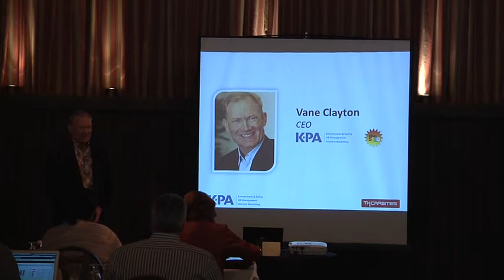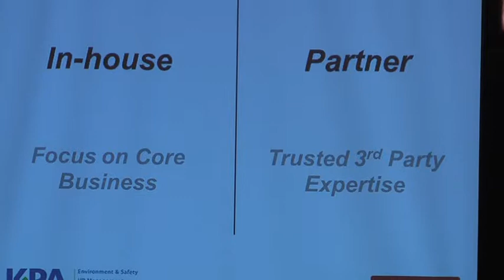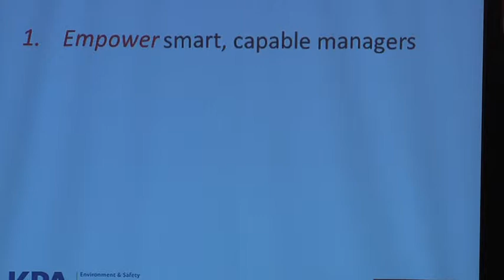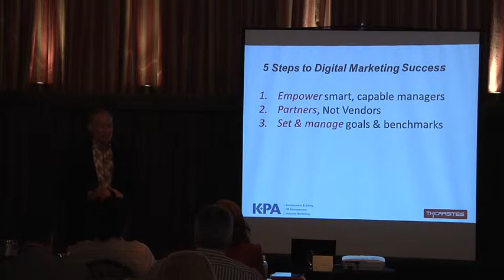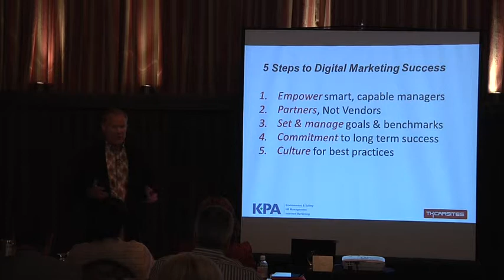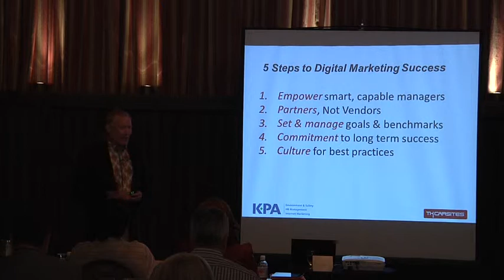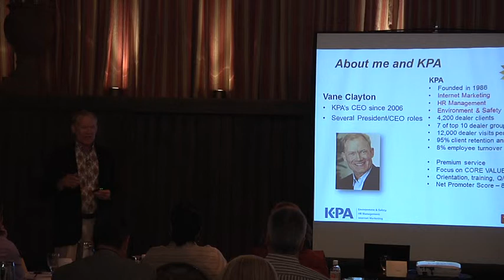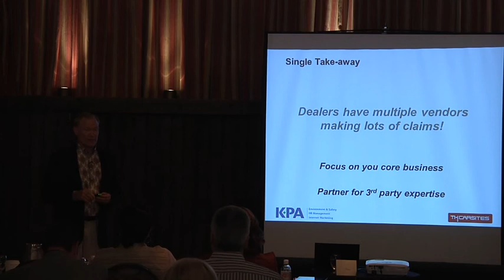Vane Clayton Speaks at Napa Executive Retreat Part 1